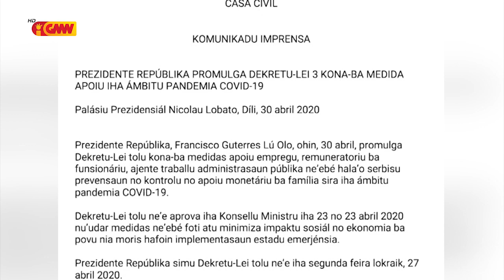PR Promulga Dekretu-Lei 3 konaba medida Apoiu iha ámbitu Surtu COVID-19